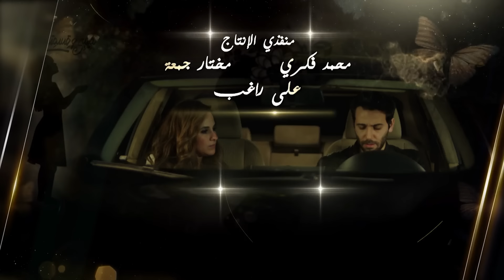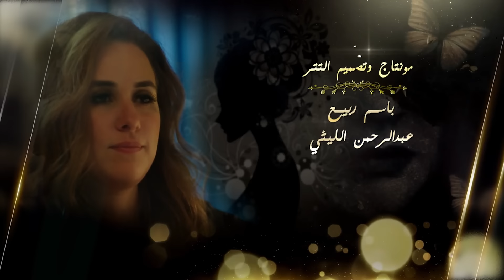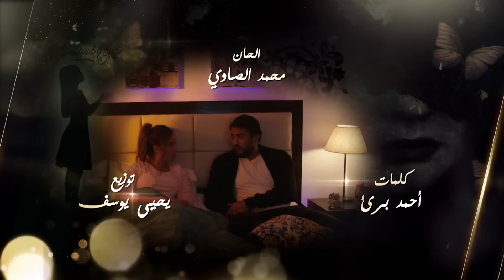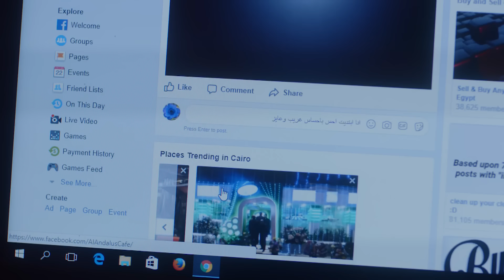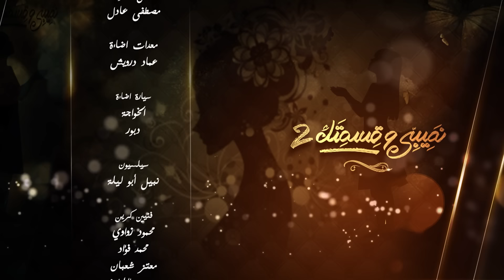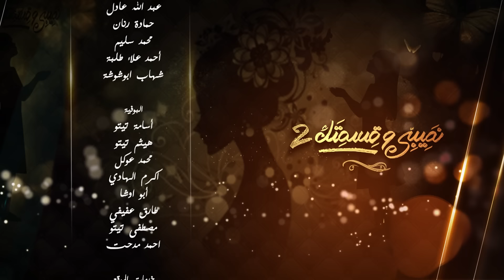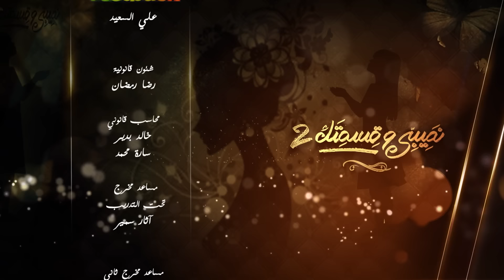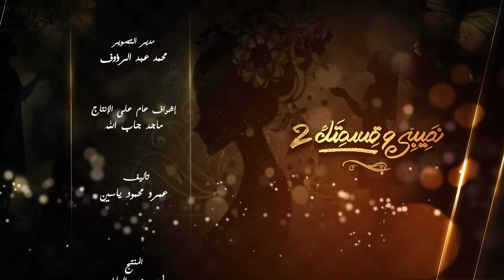مسلسل نصيبي و قسمتك ج2 | نظرة فابتسامة | الحلقة 2 الثانية | شيري عادل - أحمد العوضي - كريم قاسم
مسلسل نصيبي و قسمتك ج2 | نظرة فابتسامة | الحلقة 2 الثانية | شيري عادل - أحمد العوضي - كريم قاسممسلسل نصيبي و قسمتك ج2 | نظرة فابتسامة | الحلقة 2 الثانية | شيري عادل - أحمد العوضي - كريم قاسم

استمتع بمشاهدة الحكايات المشوقة من مسلسل "نصيبي وقسمتك - الجزء الثاني"، الذي يعود بمجموعة جديدة من القصص الدرامية الرائعة التي تناقش قضايا الحب، الزواج، الخيانة، والصراعات الاجتماعية بشكل مشوق وواقعي.حكاية نظرة فإبتسامة

🔹 أبطال مسلسل نصيبي وقسمتك 2:

هاني سلامة
درة زروق
هنا شيحة
أحمد فلوكس
بشرى
شيري عادل
ريهام حجاج
مي سليم

ﺇﺧﺮاﺝ: مصطفى فكري
ﺗﺄﻟﻴﻒ: عمرو محمود ياسين
إنتاج: شركة آرت ميكرز Art Makers Production
المنتج: أحمد أبو المعاطى